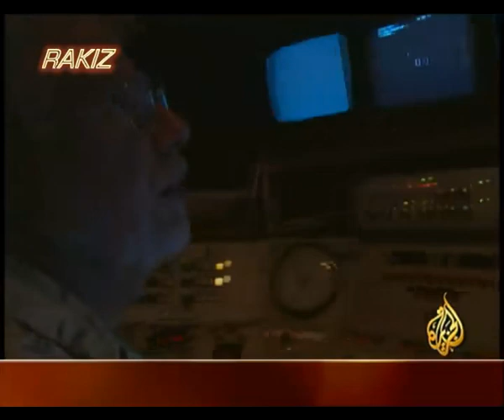الثقب الأسود' وحش في درب التبانة' (4)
الثقب الأسود